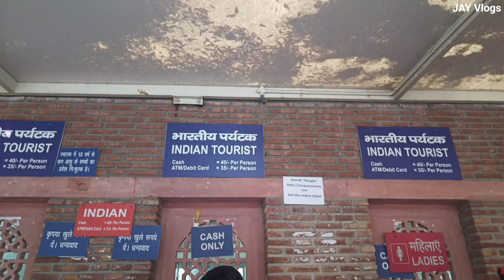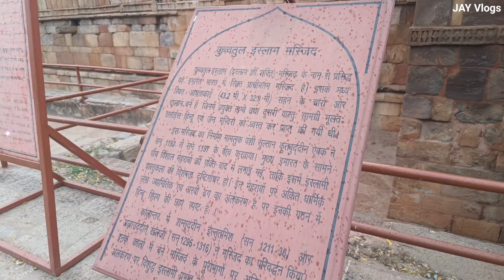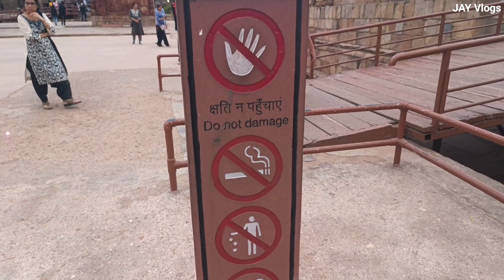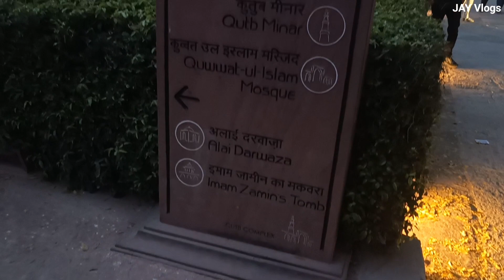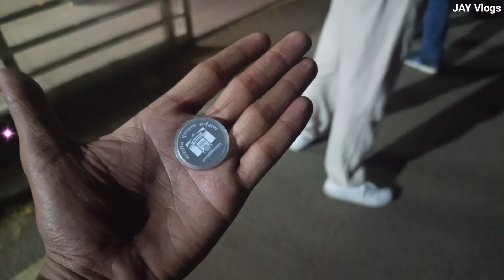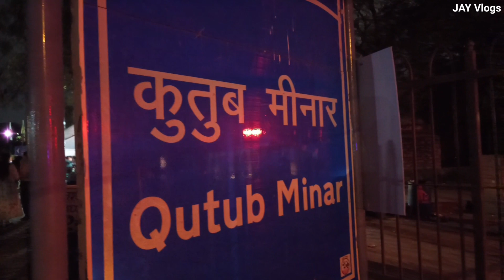Qutub Minar Delhi || कुतुब मीनार || Jay Singh || Jay Vlogs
Hello Everyone Welcome to JAY Vlogs YouTube Channel

Qutub Minar Delhi || कुतुब मीनार || Jay Singh ||
JAY Vlogs
Finally Main Qutub Minar Aa Gayaa |
Full Vlog Delhi
India Marvel - Qutub Minar The Most Famous & Visited Historical Monument of Delhi - Qutb Minar
दुनिया की सबसे ऊंची मीनार जिसका दरबाजा हमेशा के लिए बंद कर दिया गया qutub minar

Today we are visiting the most visited and famous Historical Monument of India and Delhi Qutub Minar which is also mentioned as Qutb Minar and Kutub Minar. It is the 12th Century Marvel of India.

The Qutb Minar, also spelled Qutub Minar and Qutab Minar, is a minaret that forms part of the Qutb complex, which lies at the site of Delhi's oldest fortified city, Lal Kot. It is a UNESCO World Heritage Site in the Mehrauli area of South Delhi, India.It is one of the most visited tourist spots in the city, mostly built between 1199 and 1220

It can be compared to the 62-metre all-brick Minaret of Jam in Afghanistan, of c. 1190, which was constructed a decade or so before the probable start of the Delhi tower. The surfaces of both are elaborately decorated with inscriptions and geometric patterns. The Qutb Minar has a shaft that is fluted with "superb stalactite bracketing under the balconies" at the top of each stage.[n general, minarets were slow to be used in India and are often detached from the main mosque where they exist.

Performed By :-
Jay Singh

THE BEST  PROOF OF LOVE IS TRUST ...

Love Works in all Kind of Ways
Love is Happiness
Love is Sadness
And
Sometimes Love is Letting Go 💔💞💔💔💞💔

Hello Guy's...
I Hope you will Like it
if it Touches You Then Don't Forget
To hit Like
So pleazzzzz
COMMENTS..

Music Label:-

There is no intention for any political associated propaganda, this is only views expressed by individual based on the freedom of speech act. It is not directed to any person, race or religion, should anyone feel offended, please stop viewing and leave this site immediately.